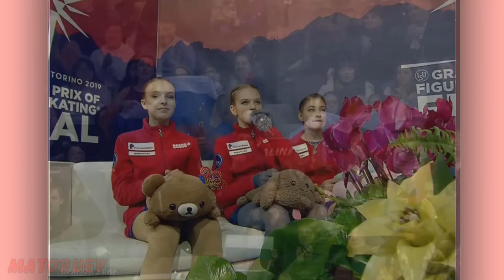ПОЛНАЯ ПОБЕДА РУССКИХ ФИГУРИСТОК В ФИНАЛЕ Гран При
Русские фигуристки заполонили собой все призовые места через край и одержали полную победу в финале гран-при в Турине.